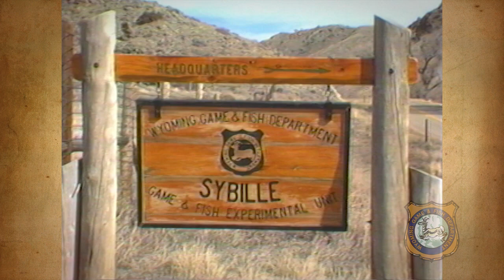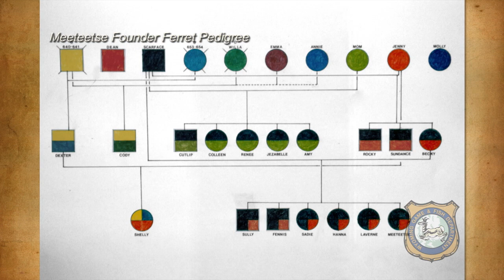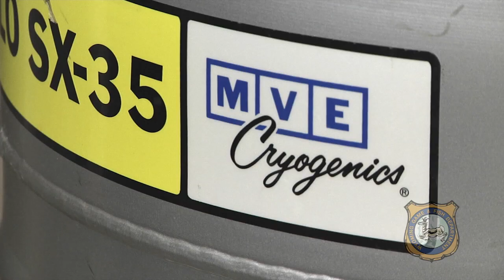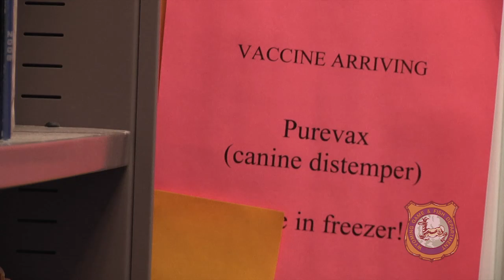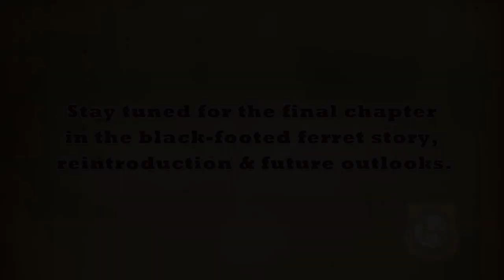Black-Footed Ferrets: Captive Breeding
In part three of the WGFD's series on black-footed ferrets, see how wildlife managers and biologists from Wyoming began an innovative captive breeding program to save the species from extinction.